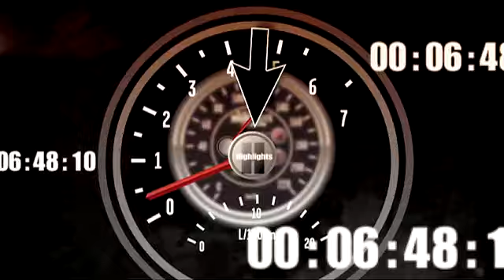2010 Nascar Sprint Cup Atlanta Emory Healthcare 500 Denny Hamlin blows his engine and spins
2010 Nascar Sprint Cup Atlanta Emory Healthcare 500 Denny Hamlin blows his engine and spins